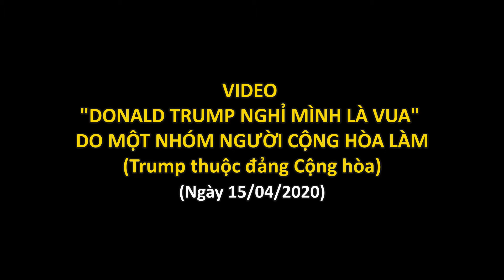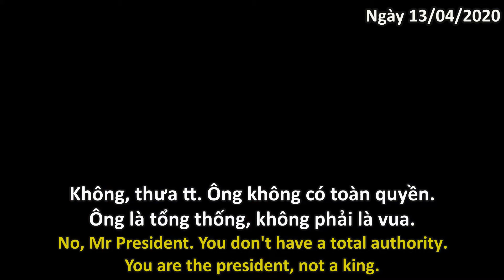VIDEO "HOÀNG ĐẾ TRUMP" DO NGƯỜI CỘNG HÒA LÀM; - VÀ CA NGỢI TẬP CẬN BÌNH